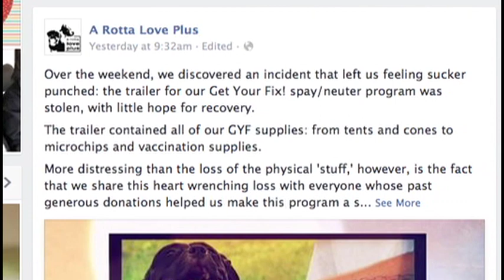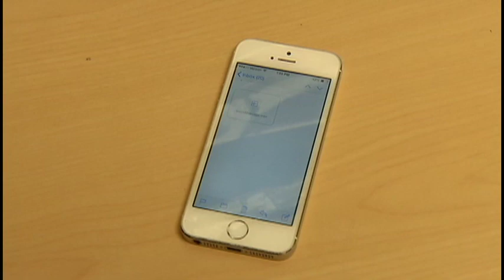Stolen animal rescue trailer found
Michele Laguna's 5-year old pit bull "Werewolf" means the world to her.

"I can tell him everything and he just listens, so he's awesome," Laguna said.

Two years ago, Laguna took Werewolf to Golden Valley-based A Rotta Love Plus to be neutered, vaccinated and chipped.

"What's really neat about his story is that all dogs that are spayed and neutered through our Get Your Fix program are also eligible for free training classes," said Michelle Klatt, director of A Rotta Love Plus.

Now, Werewolf is a registered therapy dog.

"We've gotten a lot from it," Laguna said.

Werewolf is one of many success stories for the dog rescue and outreach organization. But this past weekend, Klatt made an unfortunate discovery.

"On Saturday afternoon when we came out here for an event we were having at our space, we realized that our trailer was gone," Klatt said.

The 6-x-10 foot trailer served an important purpose.

"That trailer was everything that we needed for Get Your Fix. It was our tables and tents to set up our station," Klatt said. "It was our microchips. It was our vaccination supplies. The cones to line up the dogs. Our registration materials, collars and leashes."

The trailer was last seen in the parking lot behind the building where they rent space. But they had two things going against them: No. 1, there are no surveillance cameras behind the building. And No. 2, the trailer had no signage or distinctive markings.

"This loss was devastating to us," Klatt said.

Yet when all hope seemed lost, support from the community came through. Shortly after our interview Wednesday morning, 12 News received this message from Klatt:

"We got a call from the Golden Valley Police Department that the trailer has been recovered. Someone had hooked it up and headed over to their apartment in New Brighton, and the security company noticed the trailer, noticed it was something that wasn't permanent, noticed it was something that hadn't been there before, and so it was towed. And we are able to recover it."

Klatt went on to say that aside from a few broken locks, the trailer and all of the supplies are still intact.